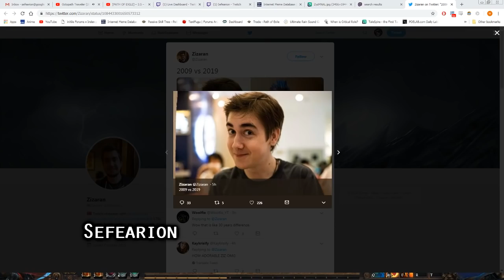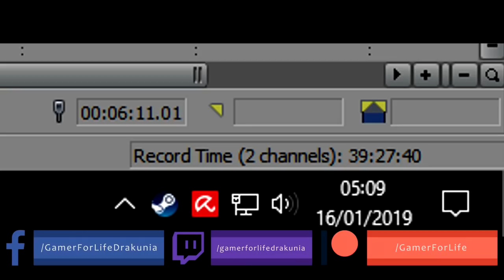Path of Exile 3.5: BETRAYAL DAY # 38-39 Highlights ZIZARAN'S EXPENSIVE RIP, TRIPLE ANGER EYE VAAL